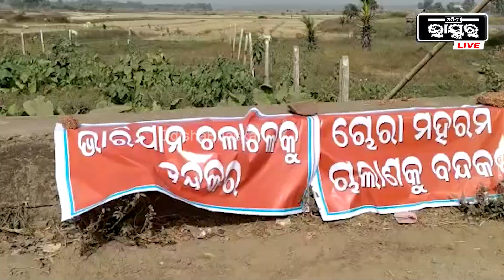କ୍ରସରକୁ ନେଇ ଢେଙ୍କାନାଳ ଯାଜପୁର ରାସ୍ତା ଅବରୋଧ l ବେଆଇନ ଭାବେ ଚାଲୁଛି ୨ଟି କ୍ରସର I